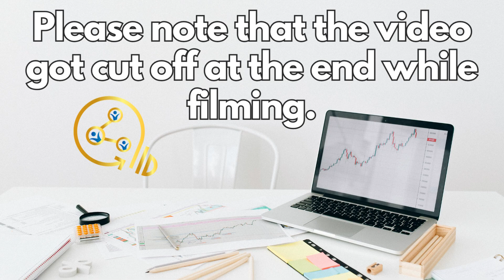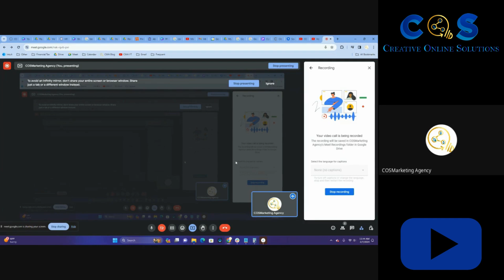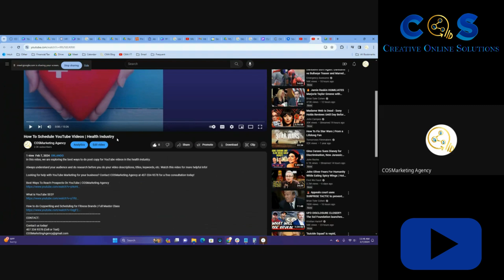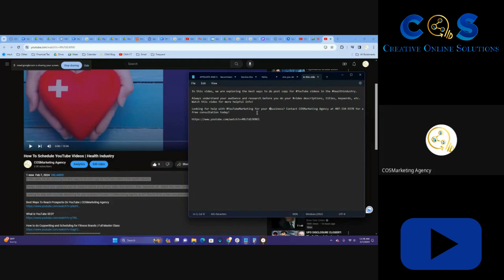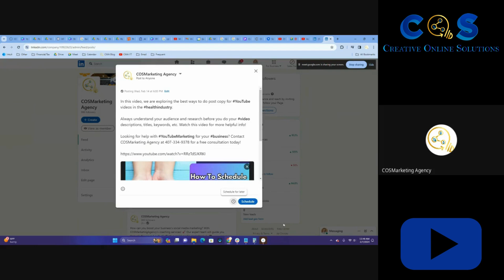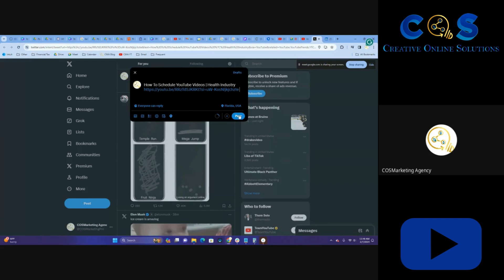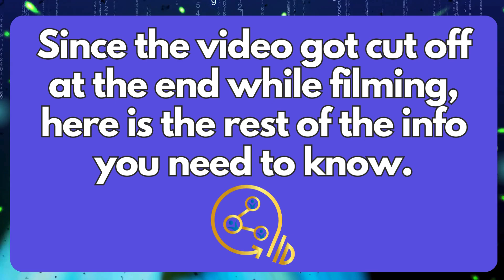Cross-Promoting YouTube Videos | Social Media Optimization (SMO) Tutorial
Cross-promoting content is essential, especially on YouTube. Connecting your content with your SEO helps your brand significantly. Stop cutting corners and do it the right way! Watch this FREE SMO tutorial and learn how to cross-promote your YouTube videos on your other socials in a fast and easy way.

Get to know the owner of COSMarketing Agency who has been viewed over 30 million times on YouTube!:
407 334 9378 (Cell or Text)